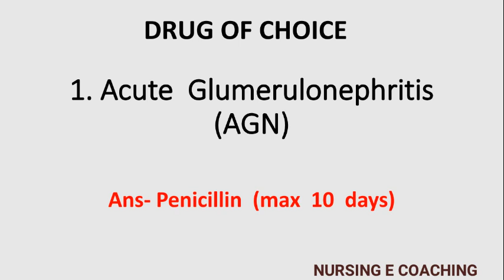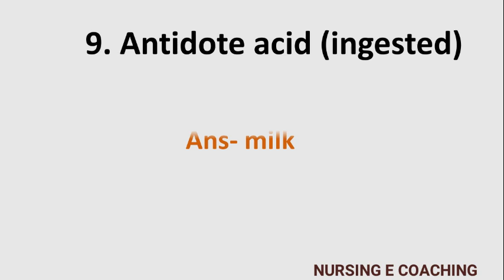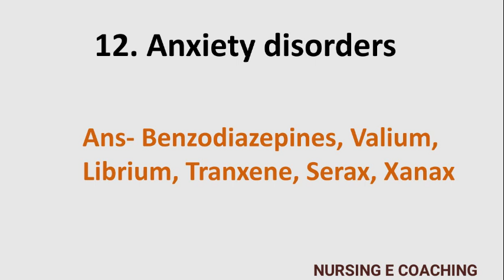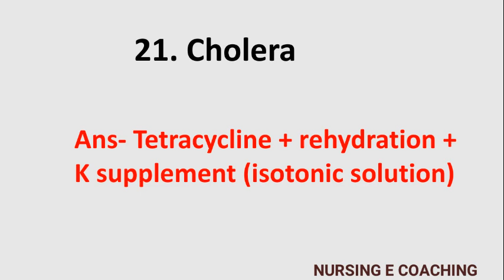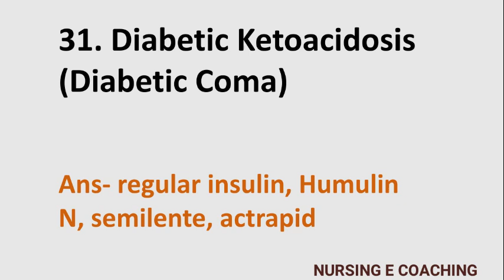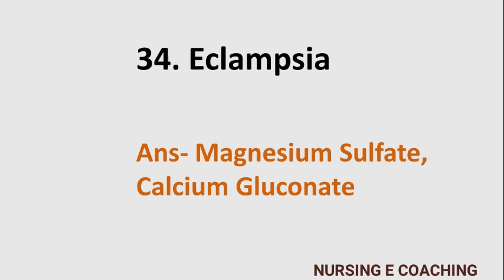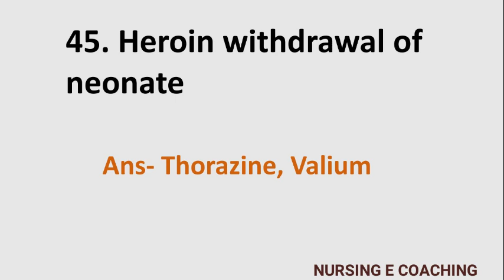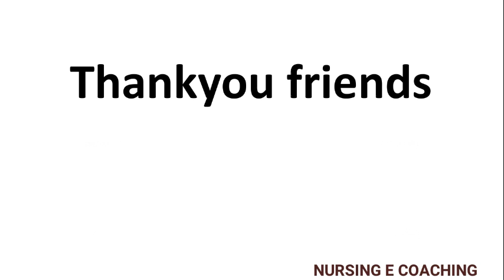50 IMP. DRUG OF CHOICE QUESTIONS# IMP. FOR UPCOMING EXAMS